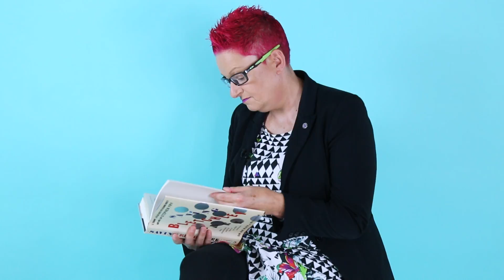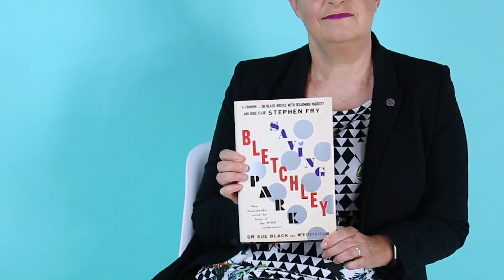Dr Sue Black | Women and Tech | The Pool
As part of Women & Tech week, we met activist, author and computer scientist Dr Sue Black to discuss her career in tech, getting women into coding, and saving Bletchley Park